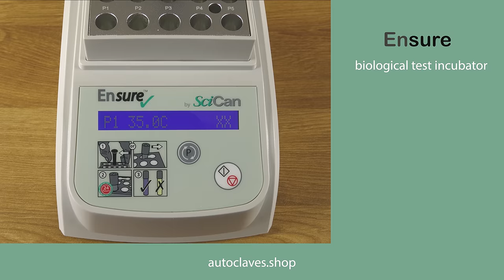ENSURE biological test incubator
An easy-to-use biological test incubator for controlling steam autoclaves in medicine and cosmetology.
Manufactured by the excellent company SciCan from Canada, which produces, among others, STATIM cassette autoclaves.